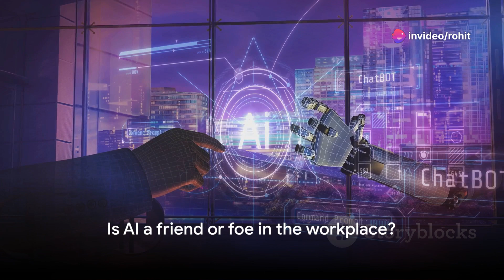AI vs Humans A Battle for Survival 2024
VFX ARTISTS AND AI WORLD